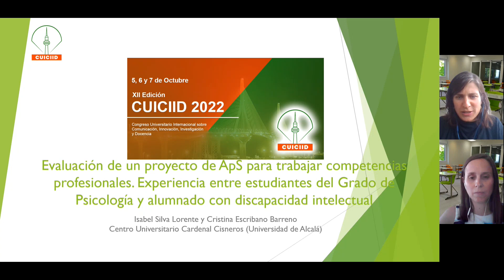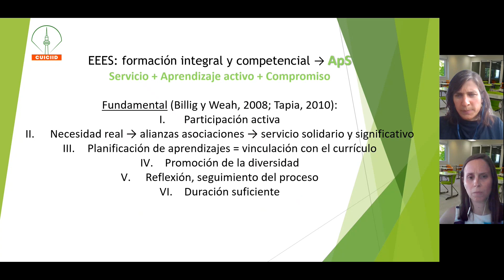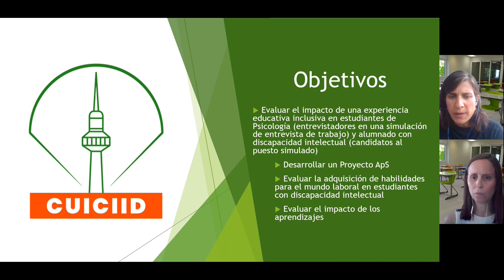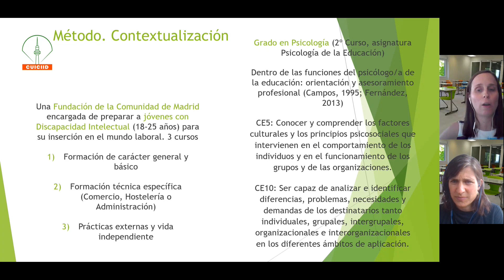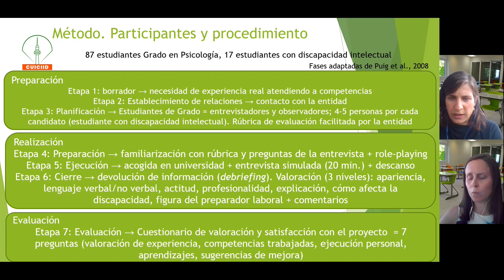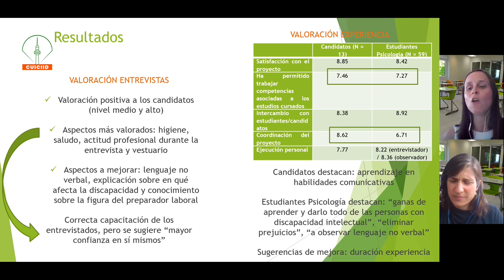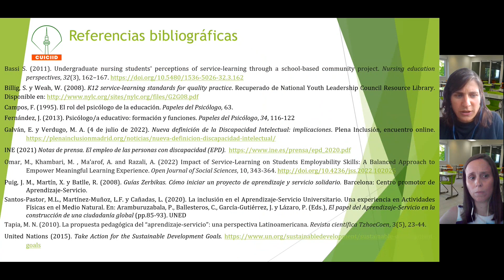ISABEL SILVA LORENTE y CRISTINA ESCRIBANO BARRENO - Evaluación de un proyecto de ApS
ÁREA TEMÁTICA DE DOCENCIA:

MESA 2 - Las nuevas fórmulas docentes: técnicas y formas.

Defienden la propuesta "Evaluación de un proyecto de ApS para trabajar competencias profesionales. Experiencia entre estudiantes del Grado de Psicología y alumnado con discapacidad intelectual" las autoras Isabel Silva Lorente y Cristina Escribano Barreno del Centro Universitario Cardenal Cisneros (España) para el CUICIID XII edición.